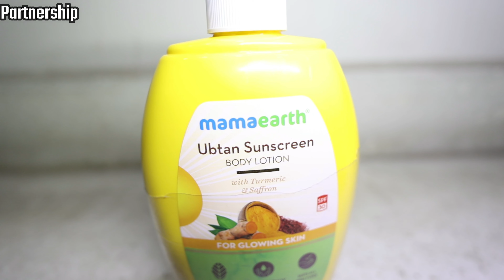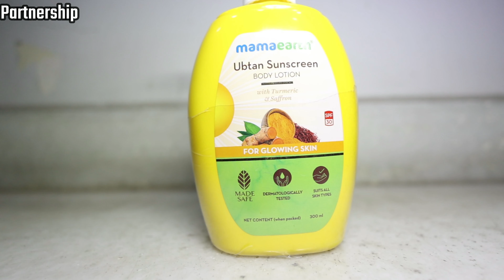Evaan Met his favorite dinosaur | Jurassic park in Gurugram | Born Creator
Go check out amazing products from Mama Earth linked below and do remember to check out their amazing Onion range.

 → 𝐏𝐞𝐫𝐢𝐩𝐡𝐞𝐫𝐚𝐥𝐬
 • 2nd display : Acer Aopen 20 inches
 • Mousepad: TUKZER RGB XL
 • Headset: hyperx cloud core 7.1
 • Keyboard: ANt Esport mk 3200 RGB Mechanical Gaming Keyboard